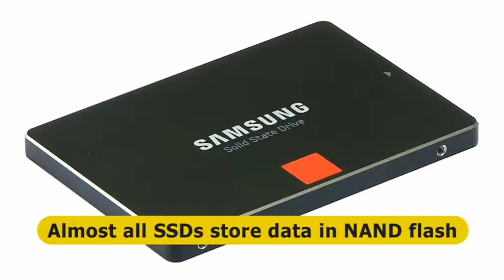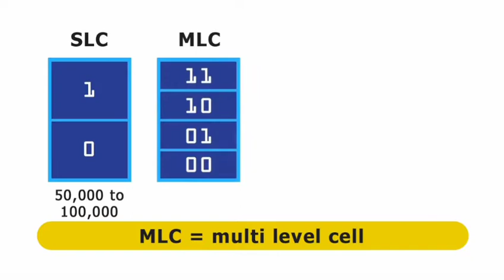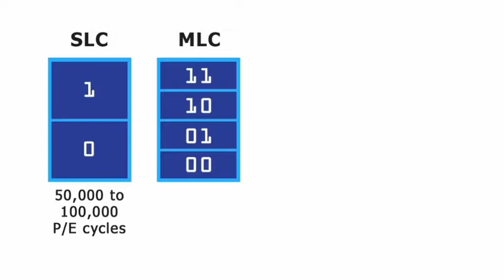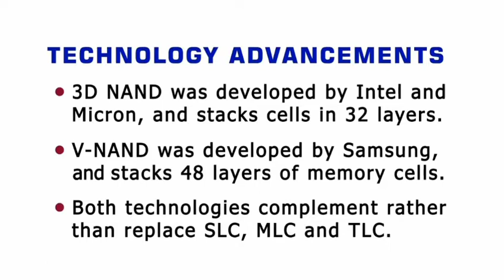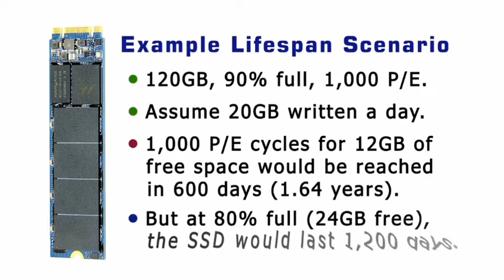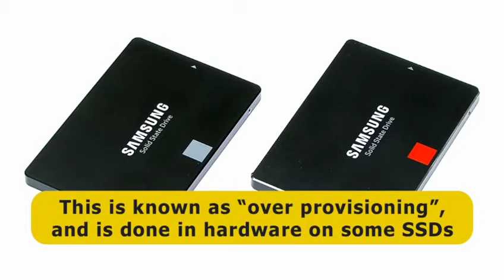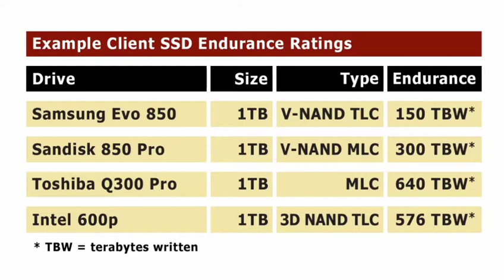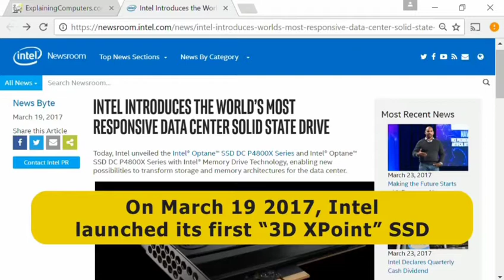What is SSD|SSD Working|SSD life Expectancy|Is it durable| Full detail video with animation in Hindi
To create your own website for free
Free VPS unlimited web hosting with free domain.